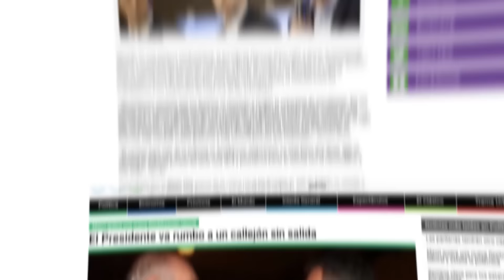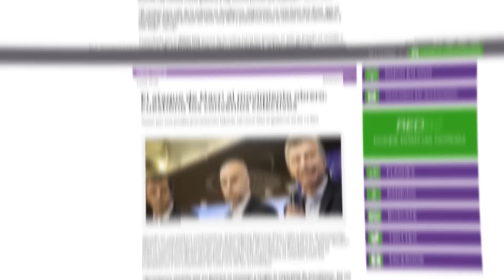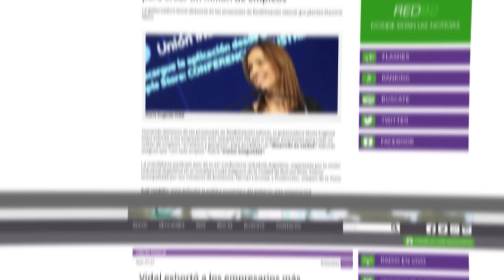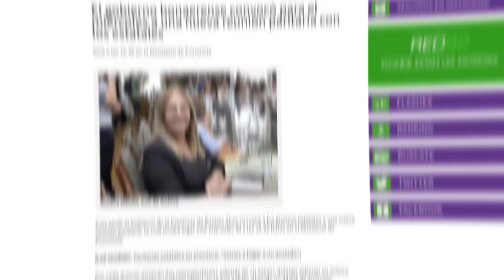Informe Todo en Uno (A24): Convenios colectivos de trabajo: Macri y la flexibilización laboral